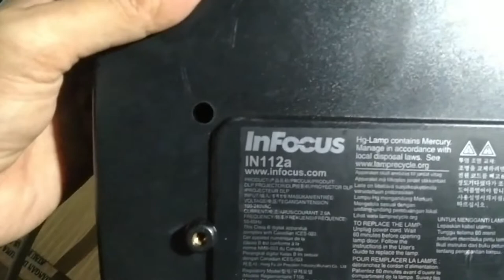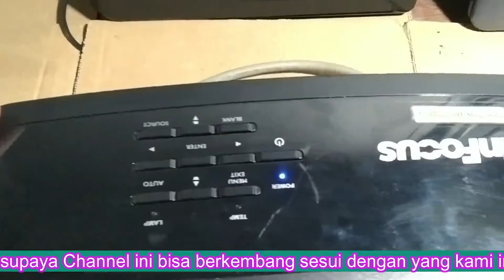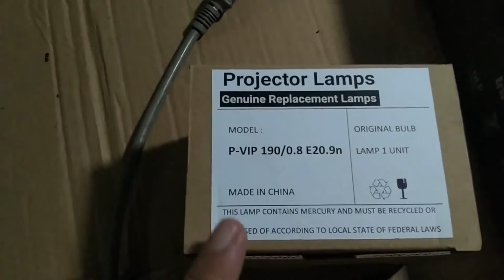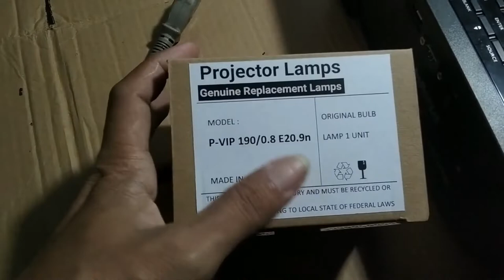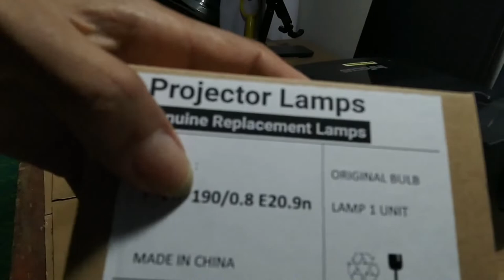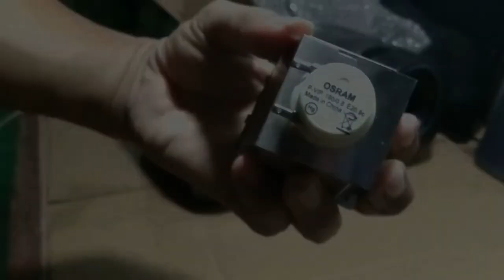CARA SERVIS PROYEKTOR INFOCUS IN112A TIDAK TAMPIL